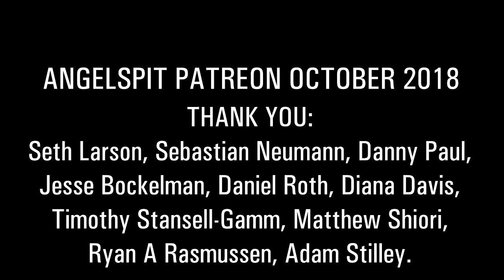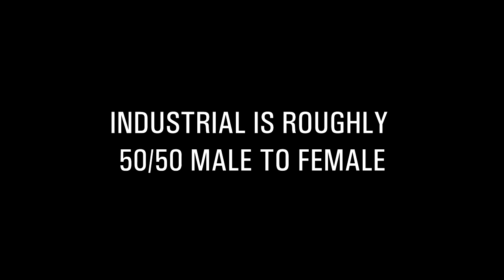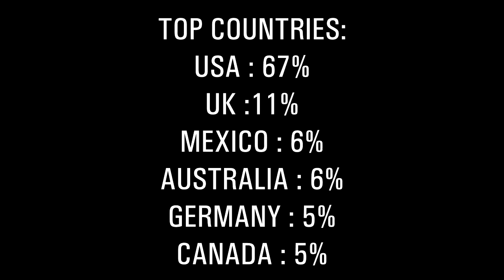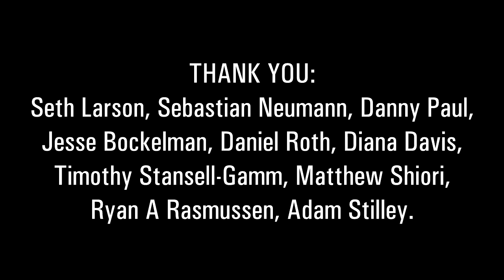ANGELSPIT PATREON : BUILD YOUR AUDIENCE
This video was made possible with help from ANGELSPIT's Patreon. Join and get awesome stuff here:

Trouble getting your music to people? Trying to build your fan base? Here's some awesome ideas from 2 record label dudes - Brian Graupner (Tiger Squawk Records) and me (Black Pill Red Pill).

Content covered:
DEFINE YOUR SOUND
- Identify similar bands
- Define your genre
- Audience demographic

IDENTIFY YOU AUDIENCE
- Define your look

REACH YOUR AUDIENCE
- Online ads
- Remixing
- Sticker/postcard drop
- Get on compilations
- Promo track/single

Seth Larson
Sebastian Neumann
Danny Paul
Jesse Bockelman
Daniel Roth
Diana Davis
Timothy Stansell-Gamm
Matthew Shiori
Ryan A Rasmussen
Adam Stilley

Thank you Brian Graupner from The Gothsicles/Gasoline Invertebrate/Hardcore Pong and label manager at Tiger Squawk Records!!

YOU ROCK!
KARL.